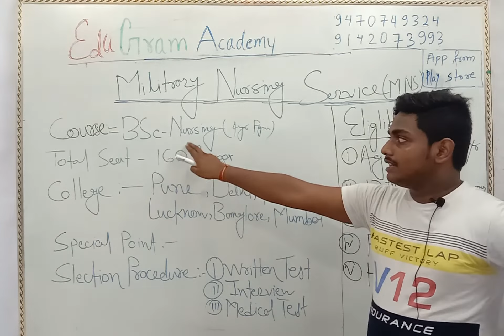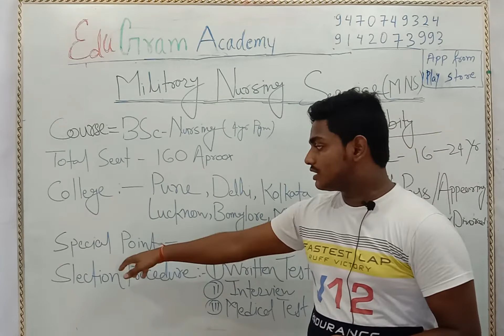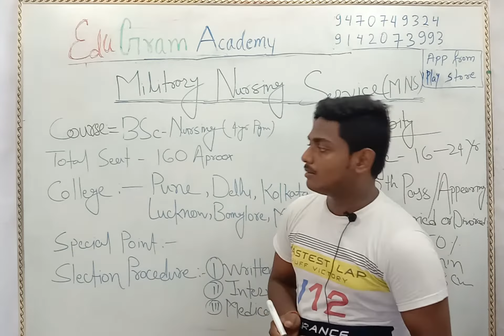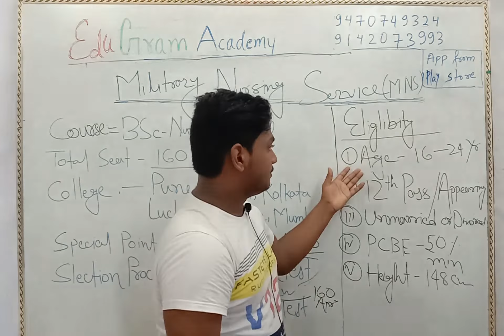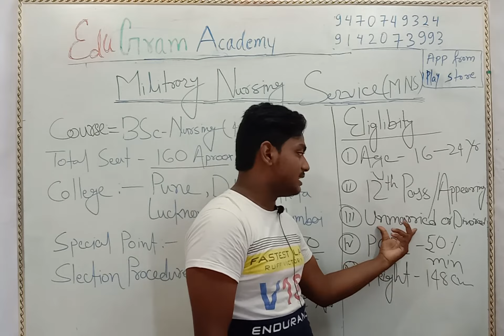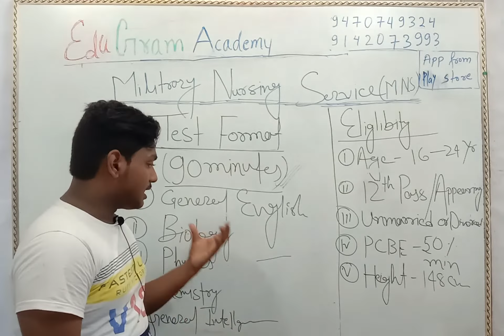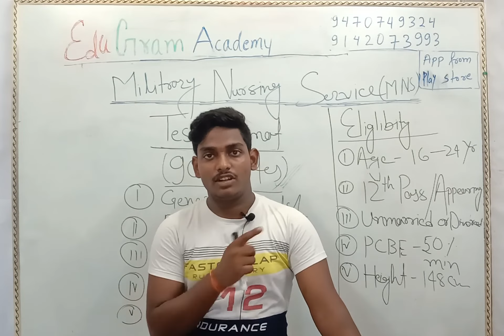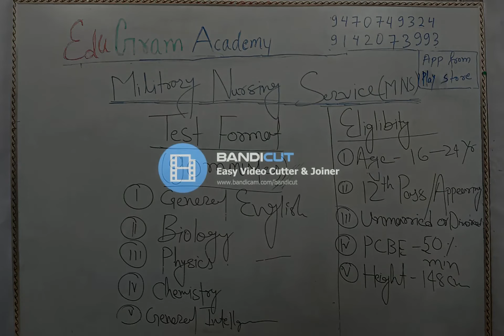MILITARY NURSING SERVICE | मिलिट्री नर्सिंग सर्विस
Complete Courses Are Available On The Android App